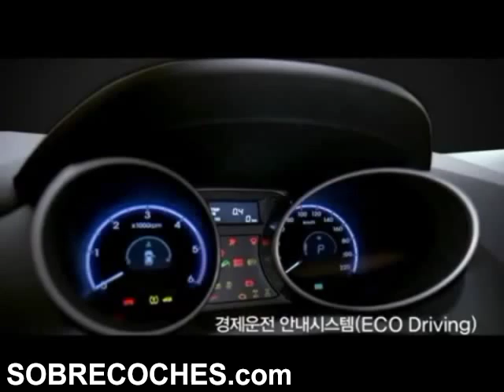Hyundai ix35 (Video promocional) - SOBRECOCHES.com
Hyundai ix35 es un todo terreno de tamaño medio con carrocería de cinco puertas. Se trata de un modelo completamente nuevo que sustituye al Hyundai Tucson. Por tanto, está desarrollado para competir en el segmento C, con rivales como el Ford Kuga, Mitsubishi RVR o el Volkswagen Tiguan. Puedes ver todos los detalles en SOBRECOCHES.com